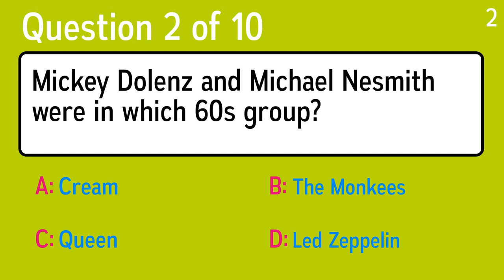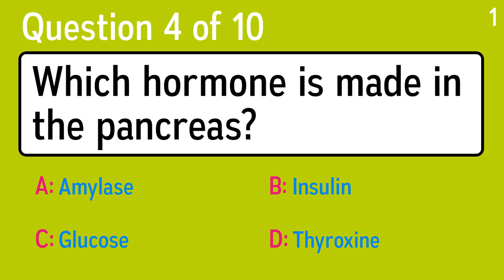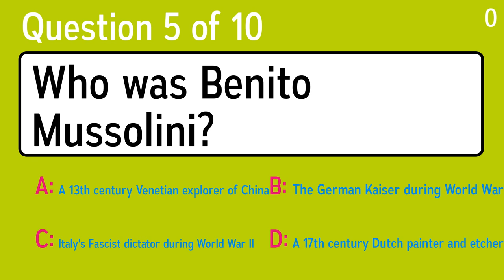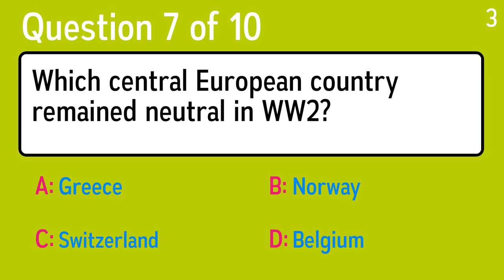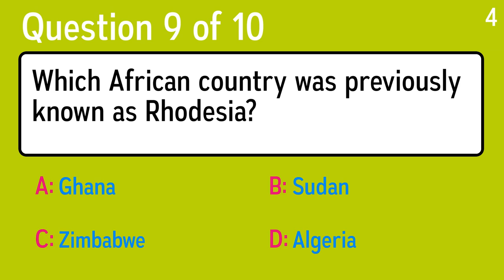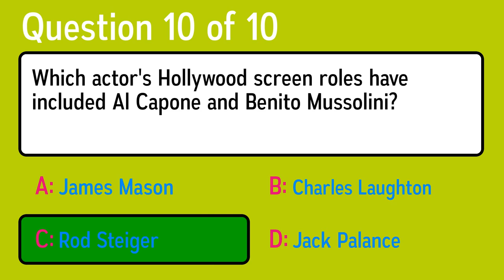Hard Mixed Trivia - We bet you can't do better than a lousy 6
Question 1: Someone with diabetes may have too much what in their blood?
 Answer a: Sugar
 Answer b: Fat
 Answer c: Protein
 Answer d: Water

Question 2: Mickey Dolenz and Michael Nesmith were in which 60s group?
 Answer a: Queen
 Answer b: Led Zeppelin
 Answer c: The Monkees
 Answer d: Cream

Question 3: The movie version of what TV series featured Burt Reynolds as Boss Hogg and Willie Nelson as Uncle Jessie?
 Answer a: The Dukes of Hazzard
 Answer b: Starsky and Hutch
 Answer c: I Spy
 Answer d: Mission: Impossible

Question 4: Who was Benito Mussolini?
 Answer a: Italy's Fascist dictator during World War II
 Answer b: The German Kaiser during World War I
 Answer c: A 13th century Venetian explorer of China
 Answer d: A 17th century Dutch painter and etcher

Question 5: Which hormone is made in the pancreas?
 Answer a: Thyroxine
 Answer b: Glucose
 Answer c: Amylase
 Answer d: Insulin

Question 6: Most of Siberia is within which country?
 Answer a: Kyrgyzstan
 Answer b: Russia
 Answer c: Serbia
 Answer d: Mongolia

Question 7: Which central European country remained neutral in WW2?
 Answer a: Switzerland
 Answer b: Greece
 Answer c: Norway
 Answer d: Belgium

Question 8: Which African country was previously known as Rhodesia?
 Answer a: Sudan
 Answer b: Ghana
 Answer c: Zimbabwe
 Answer d: Algeria

Question 9: How many basic human senses are there?
 Answer a: 9
 Answer b: 4
 Answer c: 7
 Answer d: 5

Question 10: Which actor's Hollywood screen roles have included Al Capone and Benito Mussolini?
 Answer a: Rod Steiger
 Answer b: James Mason
 Answer c: Jack Palance
 Answer d: Charles Laughton